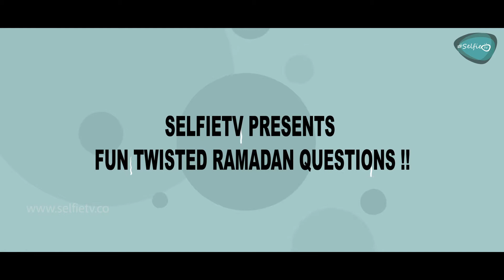Why Do Muslims Fast ? Non-Muslims About Ramadan | Ramadan kareem 2018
Why Do Muslims Fast ? What If We Tell You Not To Eat or Drink For 14 Hours ? More Fun Questions Are Asked  In The Video. Do Checkout Their Reactions And Let's See How Well Can You Answer Some Of Them !!